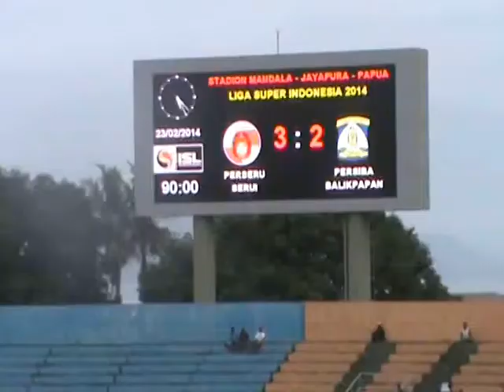Dipecundangi Perserui dengan Skor 3-2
LIPUTAN KOTA Balikpapan (24/02/2014) - Hasil negatif kembali diraih PERSIBA Balikpapan dalam lawatannya ke Papua. Tim Beruang Madu harus mengakui keunggulan perseru serui, saat ditundukan 3-2 di stadion Mandala.

Bermain di stadion mandala, pertandingan berjalan menarik. Lantaran kedua tim menampilkan permainan terbuka dan menyerang sejak pluit pertama dibunyikan. alhasil 4 gol tercipta di babak pertama.

Perseru serui, membuka keunggulan, saat pertandingan baru berjalan sebelas menit, melalui titik putih setelah Rendi Siregar melanggar pemain depan tim kuda laut jingga.
Semme Patrick yang menjadi Algojo, sukses menjalankan tugasnya, dan membawa tuan rumah unggul 1-0. Namun hal tersebut tak bertahan lama, dimenit ke 14, Ozuna sukses mencetak gol perdananya untuk menyamakan keadaan. (Gatot)

Artikel berita, video dan live streaming dapat dilihat langsung di